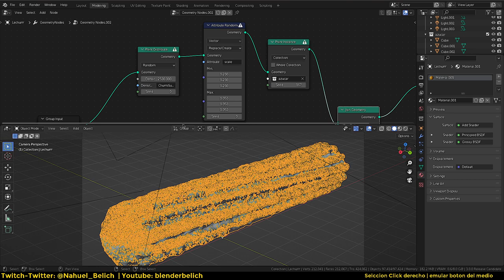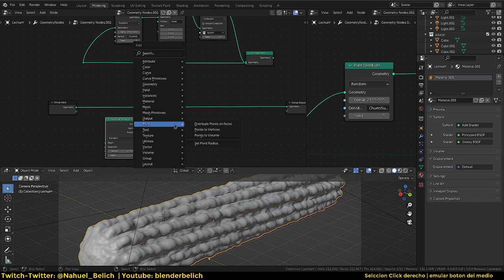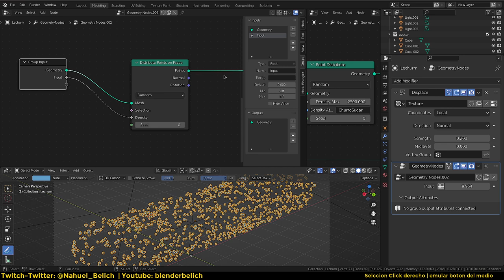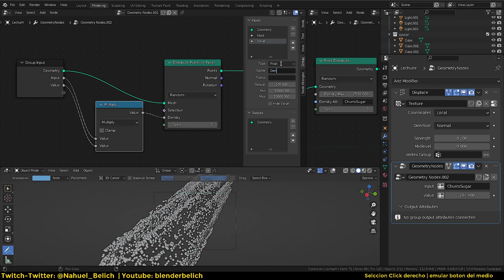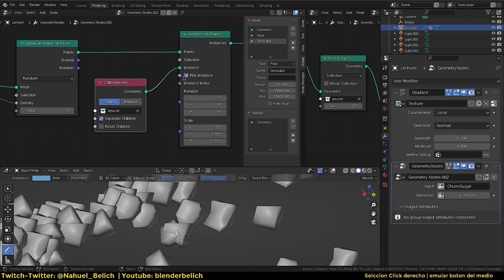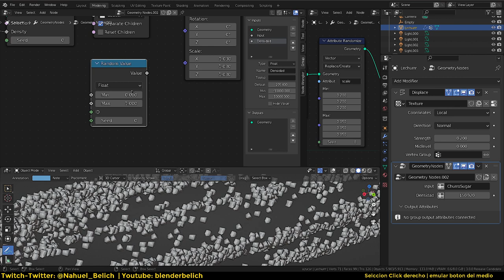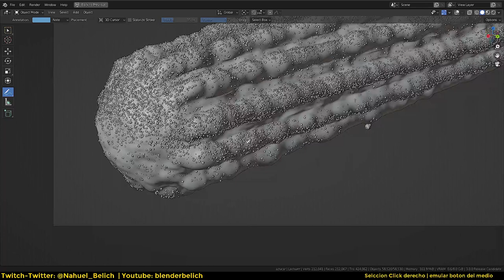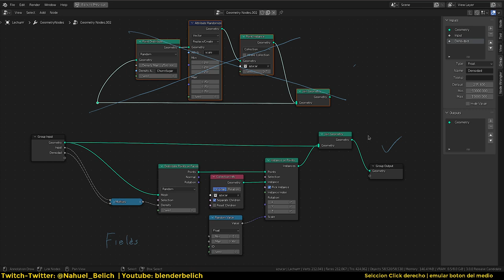Update - Azúcar en el churro con geometry nodes en Blender 3.0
Se acerca el lanzamiento de la próxima version de Blender_3.0, los nodos de geometría(geometrynodes) pasaron por cambios importantes, no solo el nombre, atributos a campos (fields) muchos nodos tienen opciones nuevas y nuevos nombres, en este video vamos a ver como usar los nuevos nodos de geometría para poner azúcar en el churro.